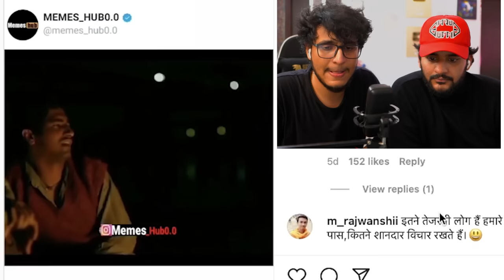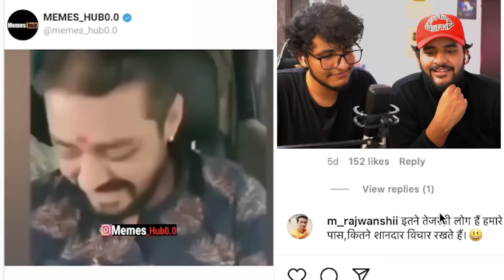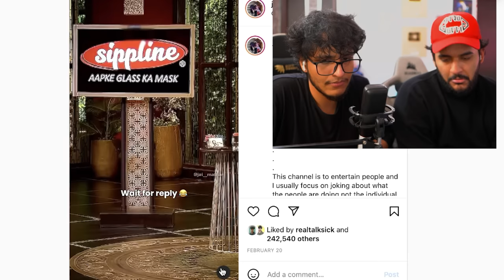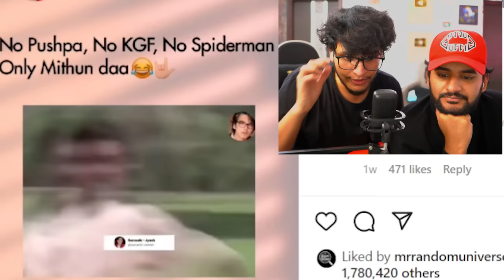Try Not To Laugh Challenge vs My Brother (Dank Memes Edition)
Today We are doing a Try Not To Laugh Challenge on memes ft. Jethalal, Nora Fatehi and more and I am joined by my brother @FukraInsaan